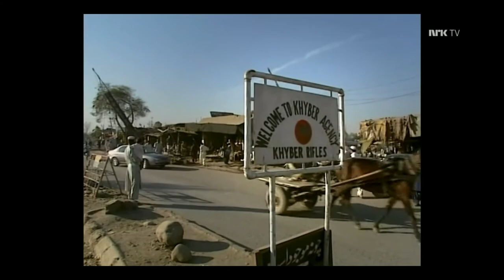Afghanistan: The Wounded Land 09